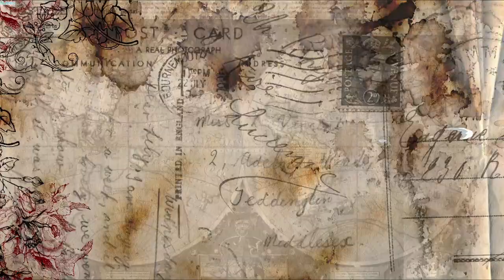SUPER JUNIOR (슈퍼주니어) - SORRY SORRY ANSWER + SORRY SORRY | SOUND ENGINEER REACTION